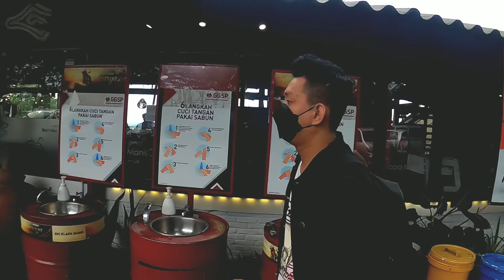Ini Restoran paling Legend di cirebon ,selalu ramai gk perna sepi Restoran Klapa Manis Cirebons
hai temen temen tq da mampir ke chanel Jovic Tv
di segmen Traveling budget minim

 kami lagi mampir di kota cirebon dan kita mau review resto lagi nih, restonya
berada di jalan gronggong. jalan cirebon-kuningan jawabarat.
kita liat yu kira kira disana ada apa aja sih, simak video
review lengkap resto klapa manis cirebon jawa barat
viewnya bikin nagih

Ketik google maps sesuai nama tempat lgsg muncul di jamin

Rumah Makan Klapa Manis (NAMA MAPS)
Restoran klapa manis Cirebon